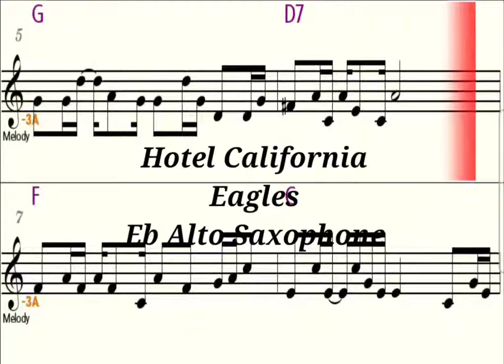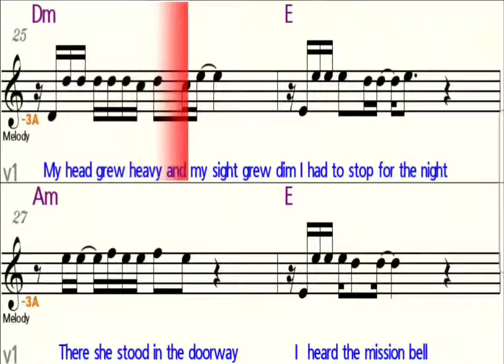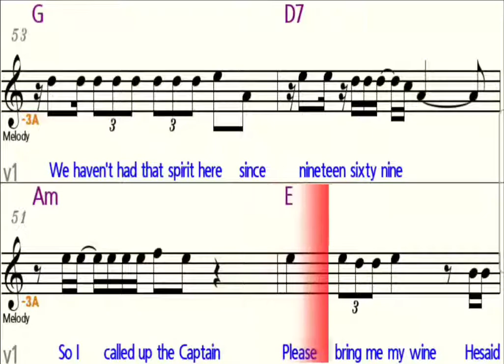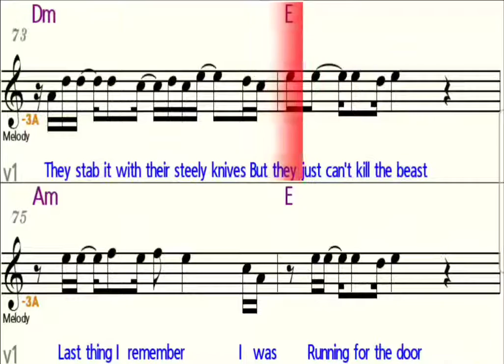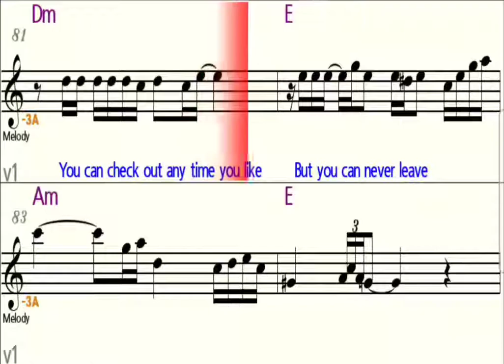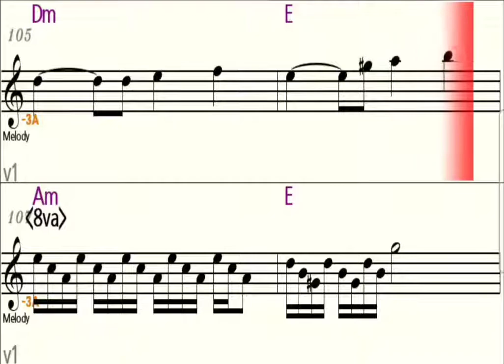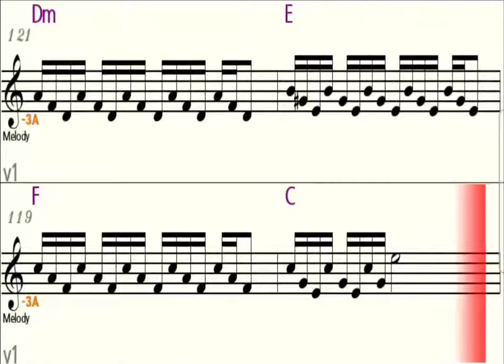Hotel California - Eb Alto Saxophone - Play Along - Sheet Music - Backing Track